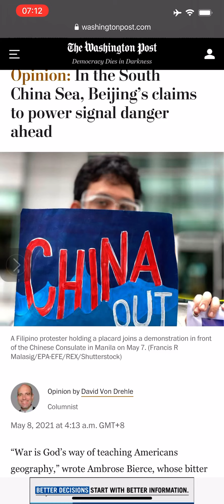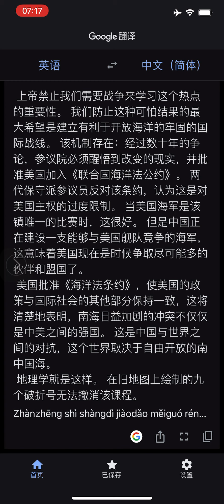纽约时报撰文：中国地理学者白梅初1936年的南中国海九段线给美国上了一课